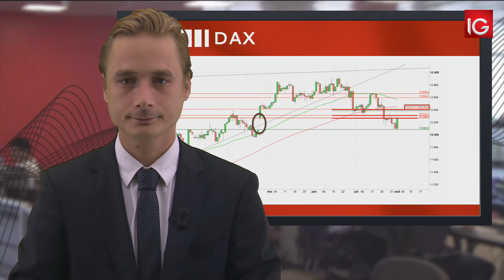Bourse - DAX, progresse fortement en fin de séance hier - IG 02.08.2017